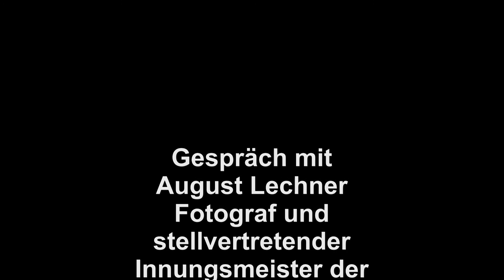fotoseminar.at - Zukunft der Fotografie - Mizerovsky im Gespräch mit August Lechner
Ein sehr interessantes Gespräch mit August Lechner, Fotograf und stellvertretender Innungsmeister der Berufsfotografen in Niederösterreich

* Foto Ratgeber von Harald Mizerovsky

* Damit arbeiten wir:
Canon RP
Canon R6
Lumix G9
Lumix GX 80
Canon M50
DJI Pocket2
Nikon Z6
Nikon Zfc
Godox V1
Godox AD 300 Pro
Godox AD 100 Pro
Godox Softbox
Rode NT-USB
Comica BoomX
Rode Wireless Go
Comica CVM-VM10II Richtmikrofon

Als Partner von Amazon.de möchte ich darauf hinweisen:

Die Links hängen mit dem Partnerprogramm von Amazon zusammen. Sie dienen dem potentiellen Käufer als Orientierung und verweisen explizit auf bestimmte Produkte. Sofern diese Links genutzt werden, kann mir im Falle einer Kaufentscheidung eine Provision ausgeschüttet werden. Ihr könnt euch die Produkte natürlich auch gerne woanders kaufen, allerdings sehe ich ihren Kauf aufgrund meines Tipps als Dankeschön!